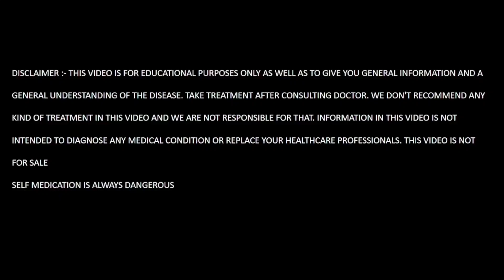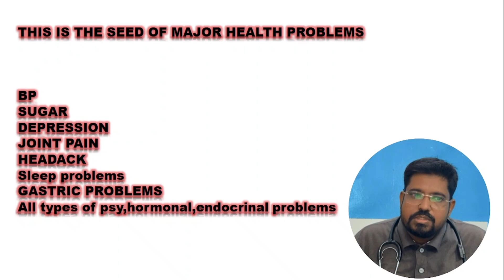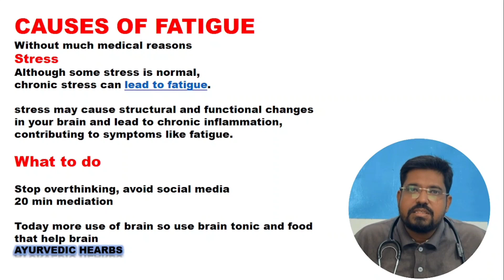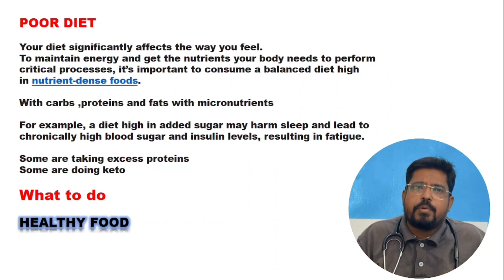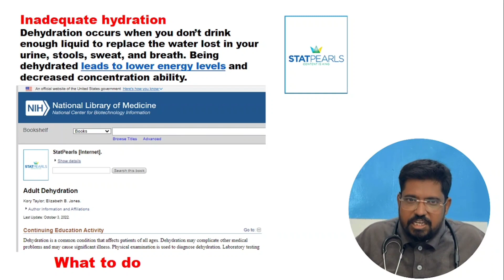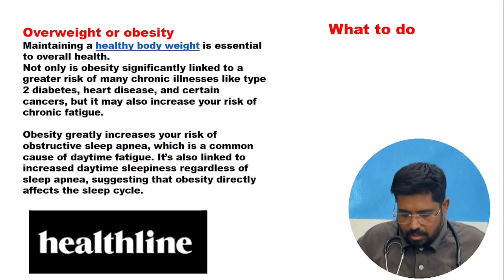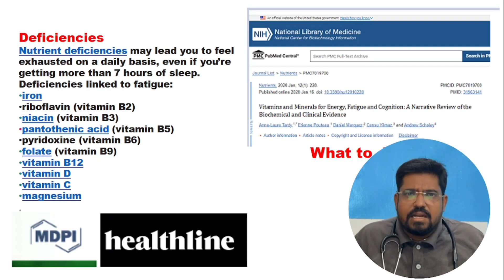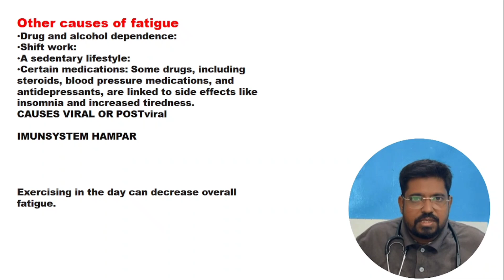हमेशा थकान महसूस tension and tiredness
MEDICAL RESEARCH BASED  SIMPLE RECOMMENDATIONS
बिना किसी बीमारी के
क्या आपको हमेशा थकान महसूस होती है
या
क्या आपको हमेशा लगता है कि आपको बहुत तनाव है?
अगर आपको हमेशा थकान, चिड़चिड़ापन, तनाव महसूस होता है
topic covered
CAUSES OF FATIGUE
Without much medical reasons
Stress
Although some stress is normal,
chronic stress can lead to fatigue.

stress may cause structural and functional changes in your brain and lead to chronic inflammation, contributing to symptoms like fatigue.

20 min mediation

Today more use of brain so use brain tonic and food that help brain
AYURVEDIC HEARBS
POOR DIET

Your diet significantly affects the way you feel.
To maintain energy and get the nutrients your body needs to perform critical processes, it’s important to consume a balanced diet high in nutrient-dense foods.

With carbs ,proteins and fats with micronutrients

For example, a diet high in added sugar may harm sleep and lead to chronically high blood sugar and insulin levels, resulting in fatigue.

Some are taking excess proteins
Some are doing keto

HEALTHY Food
Consuming too much tea /caffeine and sugar drinks
Deficiencies
Nutrient deficiencies may lead you to feel exhausted on a daily basis, even if you’re getting more than 7 hours of sleep.
Deficiencies linked to fatigue:
iron
riboflavin (vitamin B2)
niacin (vitamin B3)
pantothenic acid (vitamin B5)
pyridoxine (vitamin B6)
folate (vitamin B9)
vitamin B12
vitamin D
vitamin C
magnesium

etc